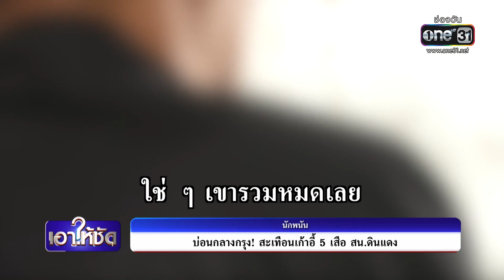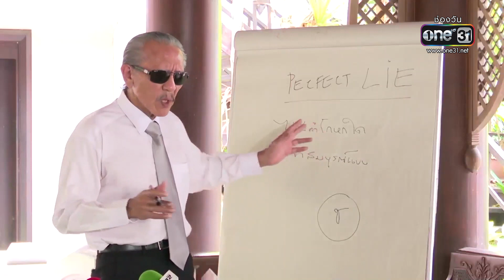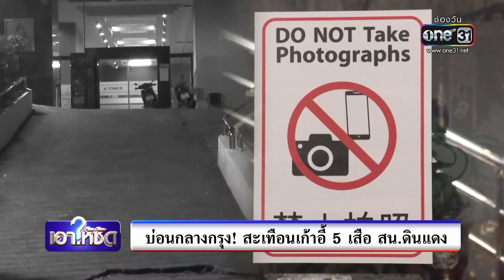บ่อนกลางกรุงสะเทือนเก้าอี้ 5 เสือ สน.ดินแดง | เอาให้ชัด | ข่าวช่องวัน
กรณีที่หนุ่มบุกเดี่ยวชิงเงินบ่อนย่านดินแดง แม้ตำรวจจะขอเวลาสอบเพิ่มเติม เพื่อยืนยันข้อมูล แต่ชาวบ้านและผู้ที่คร่ำวอดในวงการนี้ออกมายืนยันแล้วว่า ทำไมย่านดินแดงถึงมีบ่อนการพนัน เย้ยกฎหมายเพราะอยู่ไม่ไกลจากโรงพัก ติดตามจากรายงานครับ